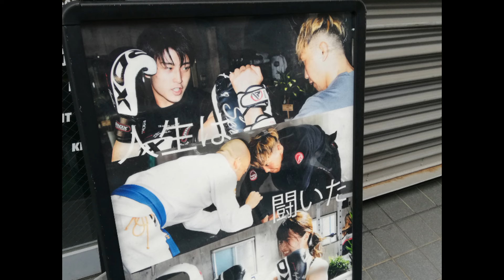肩甲骨のロックとパンチ、反応の速さについて